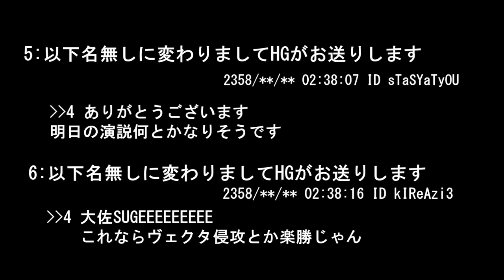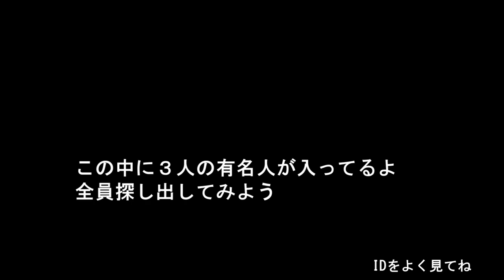KILLZONE3 プレイ動画 No 23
ようやく大尉に踏ん切りがついた